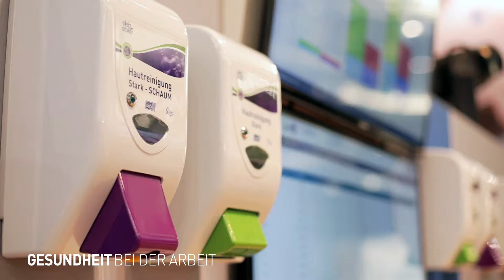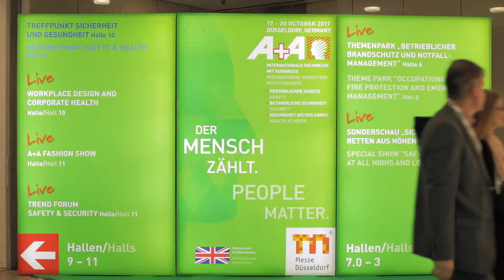Imagefilm A+A 2019